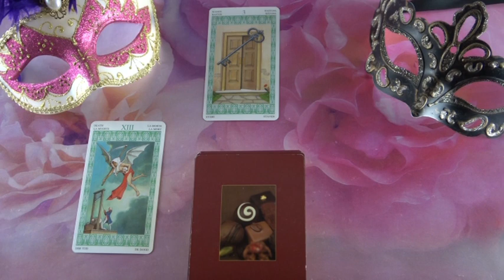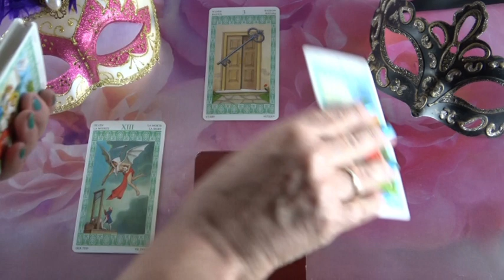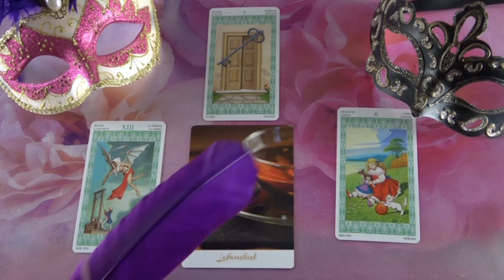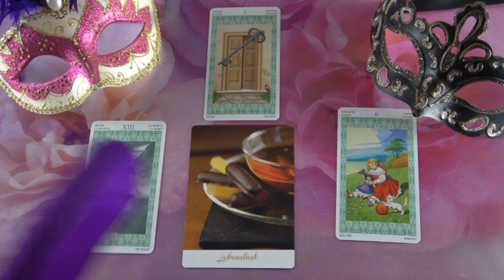??? JÓSLÁS Október 20-án "Egy új kezdet"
Telefonos elérhetőségem jóslásra:
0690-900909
750Ft/Perc

Átutalás:
Erste Bank
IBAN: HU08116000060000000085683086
BIC: GIBAHUHBXXX
Tulajdonos: Dendera Susanna Medici
Bild: shutterstock/kelenderenk